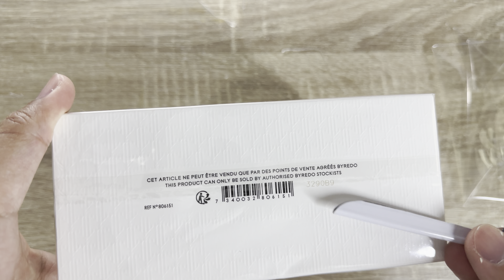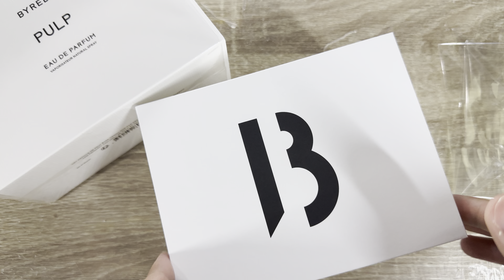Byredo Pulp unboxing